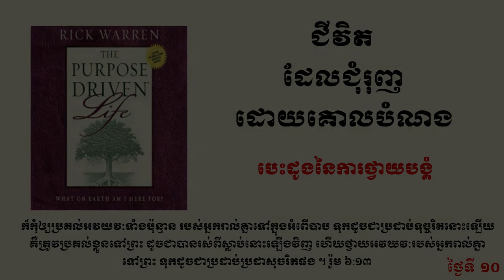ជីវិតដែលជំរុញដោយគោលបំណង ថ្ងៃទី១០​ ។ The purpose driven life day​ 10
ជីវិតដែលជំរុញដោយគោលបំណង